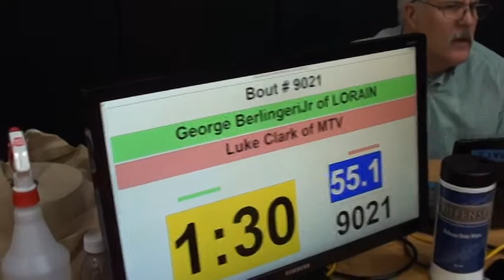55 lbs D1 OAC SV District George Berlinger vs Luke Clark